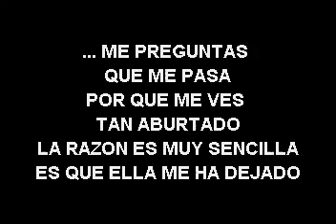Banda La Trakalosa De Monterrey Solo Queda karaoke